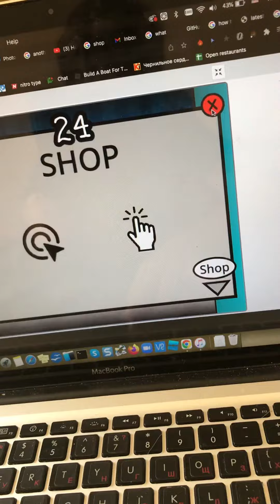I made cookie clicker on scratch